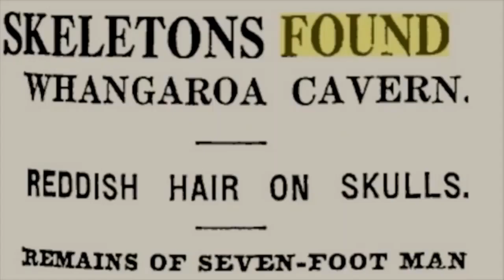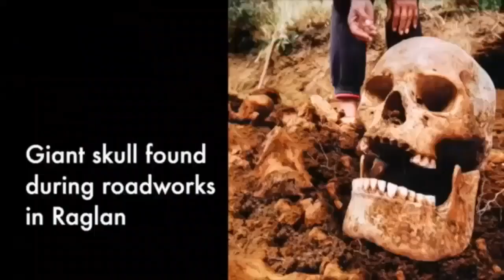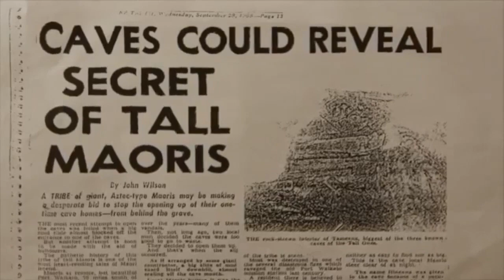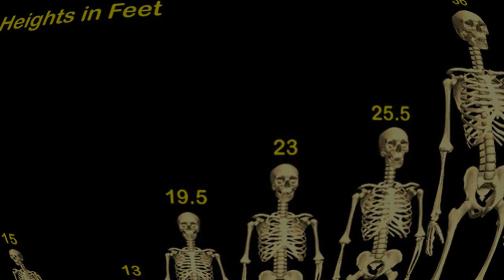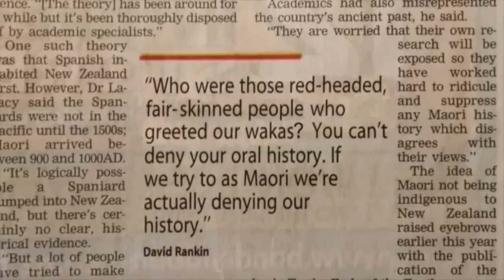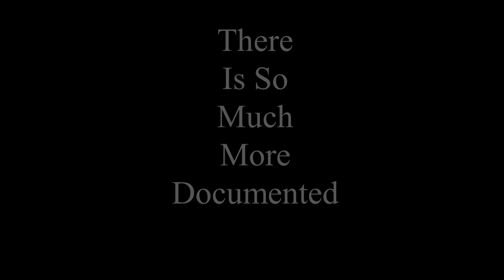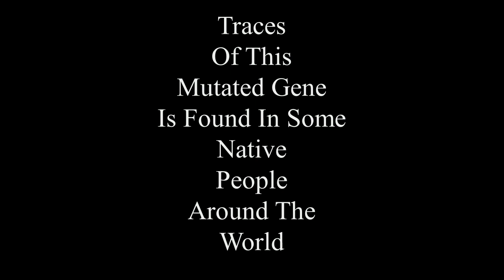Part 6 of 11 Nephilim giants in New Zealand